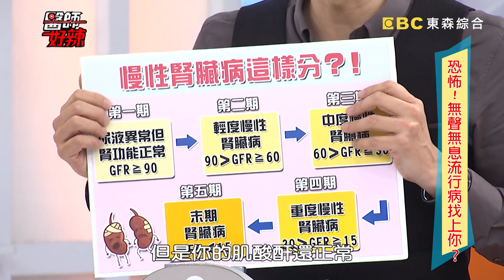家屬胡亂餵補藥，差點害死病患？！Julie 小鐘2017.05.24 part1 醫師好辣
你知道國民流行病跟你想得不一樣嗎？常常手腳浮腫容易疲倦，居然是慢性腎臟病找上身？！Julie水腫又發燒，意外現腎臟兩邊大小不一樣？！脖子緊緊頭又脹，小心隱形殺手高血壓！好危險！小鐘血壓超級高，過年打麻將差點送醫？！楊晨熙遺傳高血壓，出門前穿鞋竟意外昏倒？！降血壓新守則讓你少吃藥！現代人腸胃好糟糕！當心吃多果糖，會讓腸躁症更嚴重！沒事就想跑廁所，是壓力造成腸胃功能問題，到底該如何解決呢？！醫師如何對抗現代流行病？！請鎖定醫師好辣！
藝人： Julie、小鐘、楊晨熙
醫師：錢政弘、洪永祥、陳裕峰、田知學、黃彥鈞、許瓊月、陳柏臣